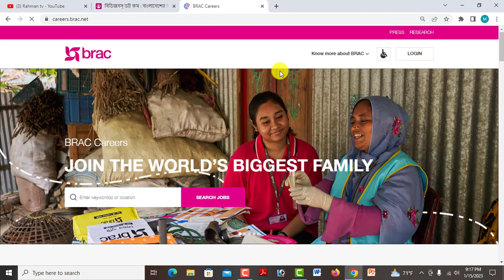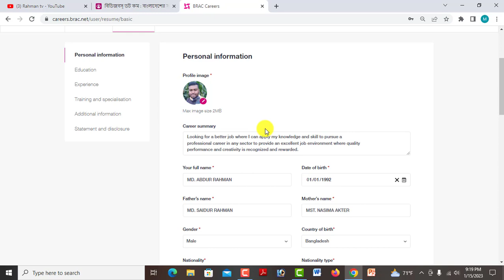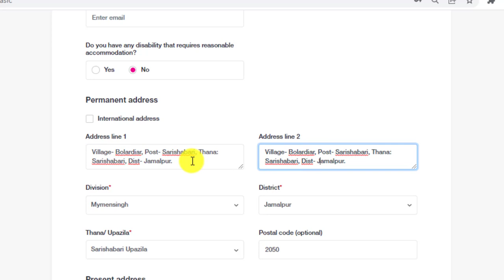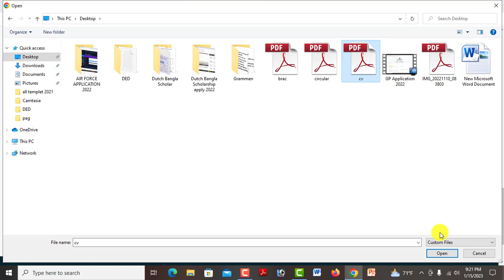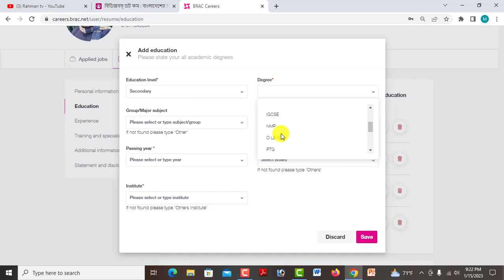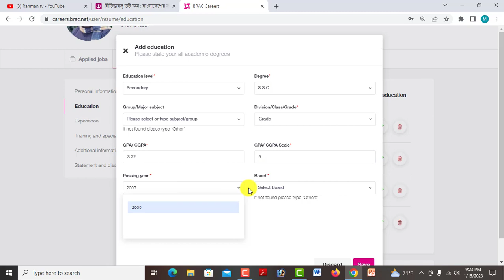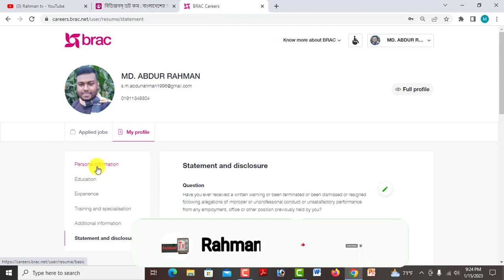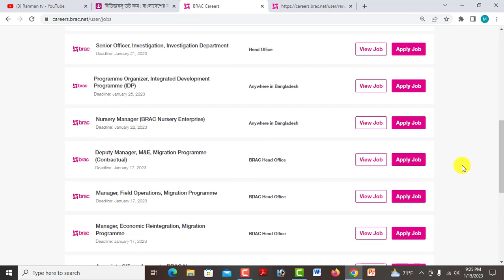ব্র্যাক এনজিওতে কর্মসূচি সংগঠক (ইউপিজি) পদে অনলাইনে আবেদন পদ্ধতি-২০২৩।। Brac Ngo Apply Process 2023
আসসালামুআলাইকুম,

ধন্যবাদ সবাইকে.